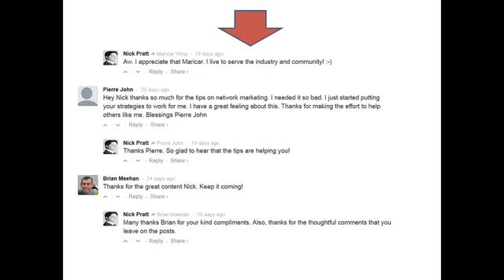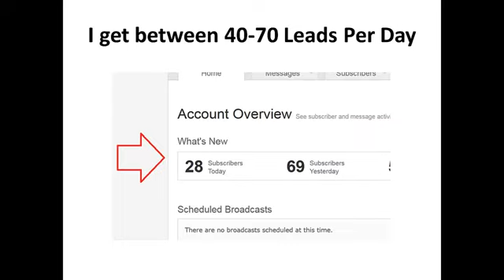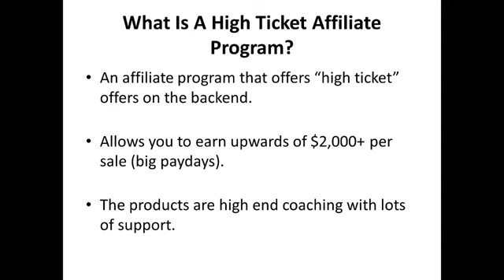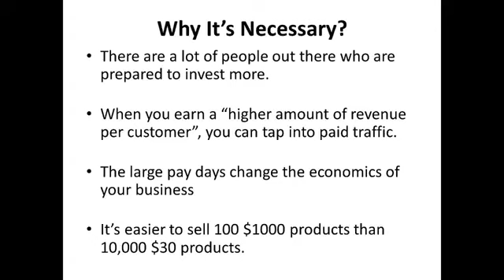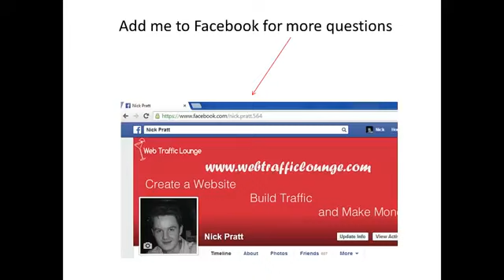High Ticket Affiliate Programs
To get my training, see this video
From that video, click the link to go to my blog for my training series.